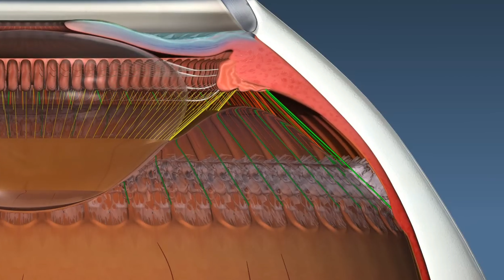معجزة القراءة التى فشل العلماء فى إختراع بديل لها !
فى هذا المقطع هنستعرض واحدة من معجزات الله فى خلق العين .. ألا وهى قدرة العين على الرؤية فى المسافات القريبة وتتم هذه باستخدام العضلة الهدبية ciliary muscle وقد تمت محاولات عديدة لتعويض هذه العضلة مثلا عدسات_متعددة_البؤر او عملية سوبراكور .

تقدروا تدعموا القناة بالاشتراك join فى عضوية القناة لمساعدتنا على التطوير والاستمرار لمن يستطيع .

دعما لمبادرة السياحة_العلاجية_فى_مصر خصومات على عمليات ليزيك_فى_مصر وغيرها من عمليات_العيون والإلتزام بمبدأ ليزيك_أمن اللى طورناها لتناسب حالات تصحيح الإبصار المختلفة.

انضموا لعديد من الجنسيات اللى ساعدناهم فى رحلة التخلص من النظارة والمياة البيضاء والقرنية المخروطية ✅️

we encourage all people of the world to do lasik_in_Egypt with state of art and up to date international technology of lasik_surgery with the expert lasikwithdrgoda and with very affordable price.
we support safe_lasik initiative for all of our cases .